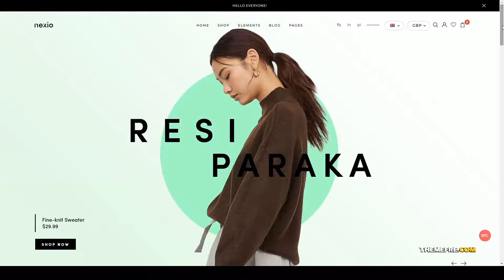Nexio - Fashion WooCommerce Theme RTL ajax multivendor Website Builder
Columns 4+

 Layout Responsive